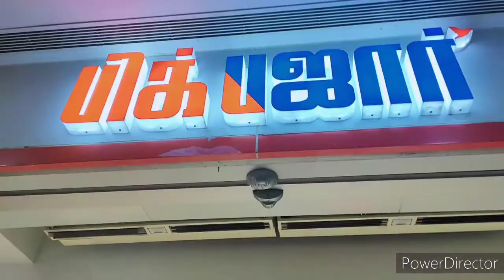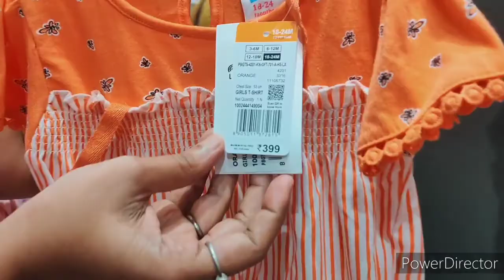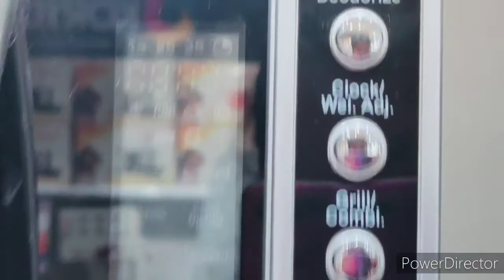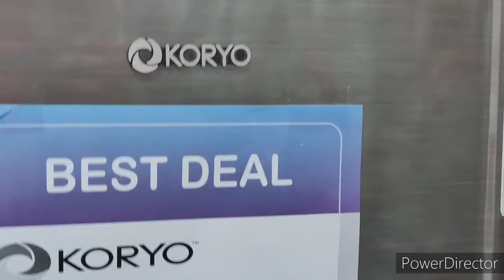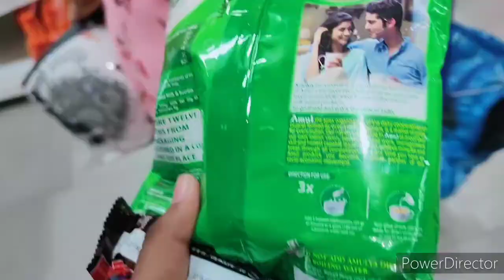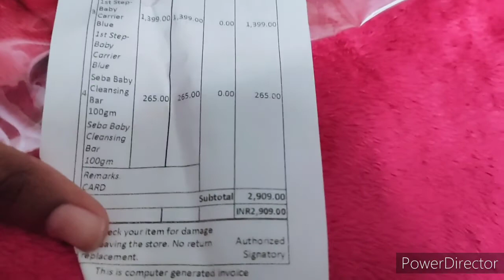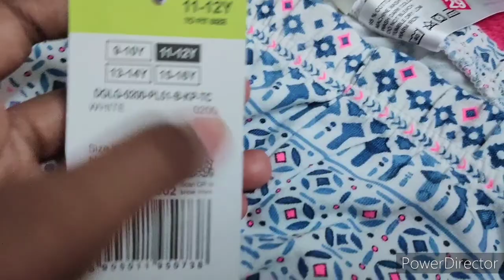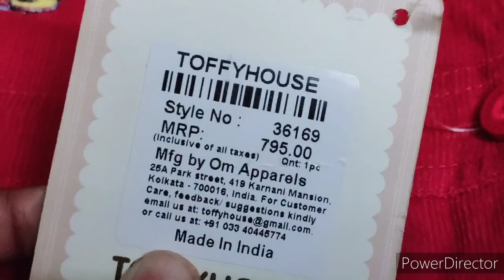big bazaar shopping video | in tamil | in sanchana lifestyle